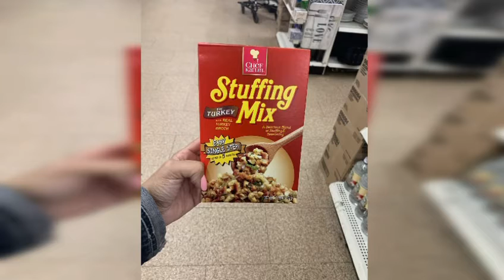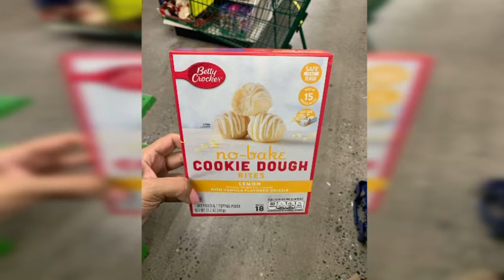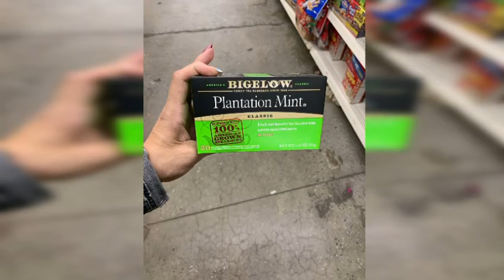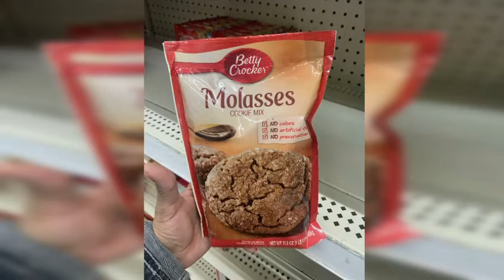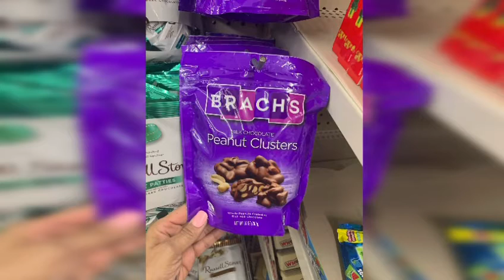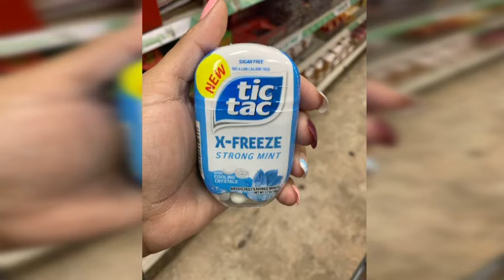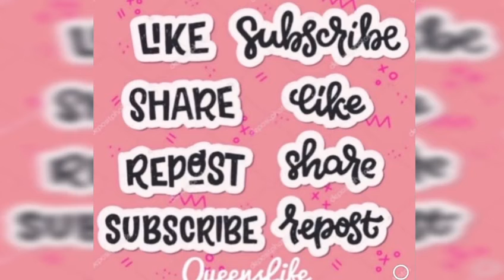Dollar Tree Food, Drinks and Candy 🌳🌳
QUEENSLIFE
98 NORTH ST